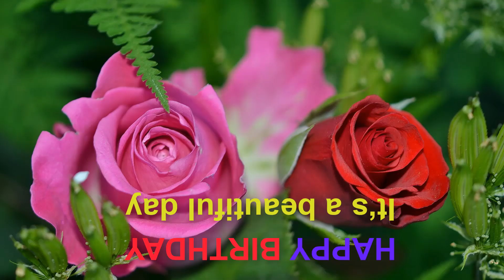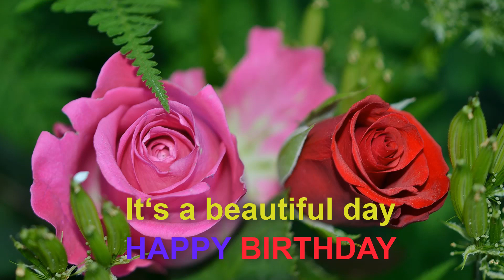💥 Happy Birthday It´s beautiful day 💥